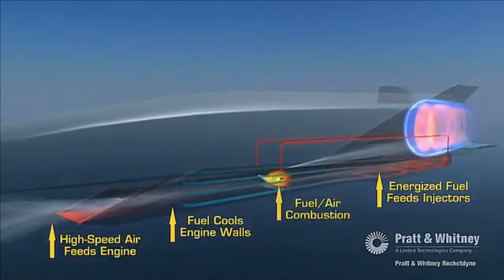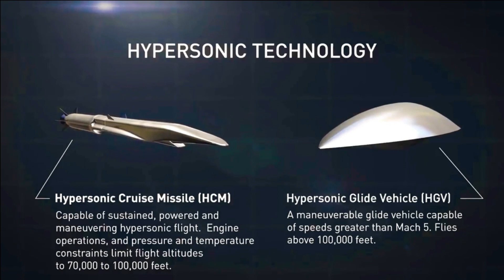Iran shocks the world with its new Hypersonic Ballistic Missile capability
Iran’s new Hypersonic Missile

Recently the General Amir Ali Hajizadeh, the commander of the IRGC Aerospace Force has announced about Iran's acquisition of a hypersonic ballistic missile. As per the general, this hypersonic ballistic missile was developed to counter air defence shields and can manoeuvre at extremely high speed both inside and outside the atmosphere. It will be able to breach all the systems of anti-missile defence. This missile, which targets enemy anti-missile systems, represents a great generational leap in the field of missiles.

The announcement comes after Iran admitted on Saturday that it had sent drones to Russia but said it had done so before the Ukraine war. Russia currently leads the race to develop the missiles, followed by China and the United States.

While the detail of the hypersonic missile is not disclosed its most likely going to be based on a hypersonic glide vehicle similar to Chinese DF-17 which is a combination of Chinese solid fuelled short range ballistic missile DF-16B and Hypersonic Glide Vehicle DF-ZF.

Hypersonic cruise missile (HCM) vs Hypersonic Glide Vehicle (HGV)

As we have discussed multiple times the hypersonic missiles are mainly of two types. One that uses scramjet engine such as DRDO’s HSTDV and other that uses Hypersonic Glide Vehicle (HGV).

HSTDV will be used to develop Hypersonic cruise missile HCM. HCMs keep a constant hypersonic speed (and usually altitude) and are powered over the entire course of their flight by a scramjet engine. In contrast, HGVs are usually launched on tops of ballistic missiles and often referred to as a boost-glide system. It then glides back through the atmosphere to their target at hypersonic speeds.

While there is no official confirmation, The Iran’s new Hypersonic Missile will be based on Glide Vehicle and not a scramjet engine. The reason is simple. The scramjet engine is a niche technology which no country will share even US, China & India is struggling to mature it.

The test conducted by DRDO in the year 2020 was based on a scramjet engine. In the test conducted DRDO was able to successfully demonstrate the hypersonic combustion for more than 20 seconds where the HSTDV continued on its desired flight path at a velocity of Mach 6 or nearly 02 km/second.

DRDO’s Hypersonic Missile Plan

DRDO ‘s has been tight lipped in the recent few years regarding the development of HSTDV program. DRDO has planned to develop two hypersonic cruise missiles based on the HSTDV technology. First one is surface to surface missile with range around 2500KM expected to enter services by 2024-25. The second one is a smaller and compact version of hypersonic missile with a range around 700KM that can be launched from an aircraft.

Hypersonic Glide Vehicle by Private firm

Meanwhile, the ministry of defence has also encouraged private played in the development of hypersonic technologies. On 11 MAR 2022, Ministry of Defence has announced 18 major platforms for this industry led Design and Development under different categories. 14 defence projects have been identified under the Make-I category which also includes Hypersonic Glide Vehicle where MoD will provide financial support up to 70% of total cost of prototype development.